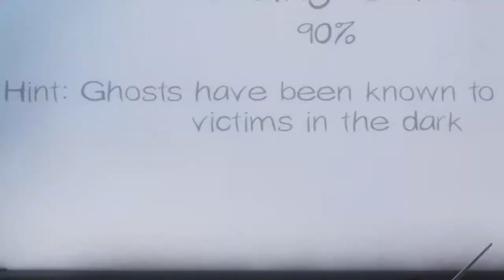Christian is the real ghost| Phasmophobia stream highlights